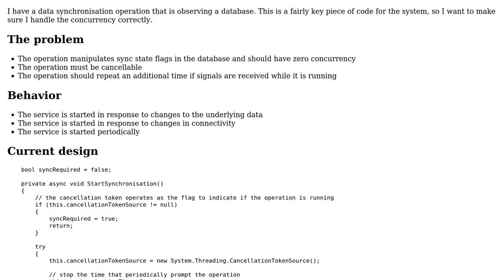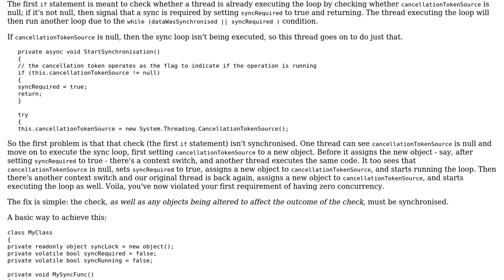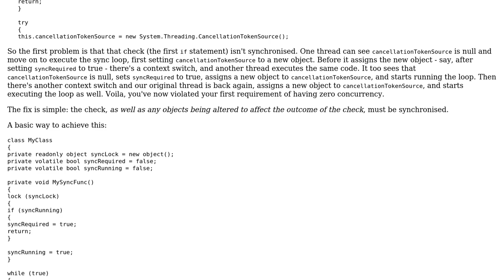Code Review: Repeat operation if signal is received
With thanks & praise to God, and with thanks to the many people who have made this project possible! You are responsible for your own actions.